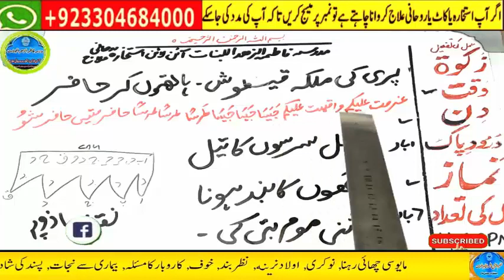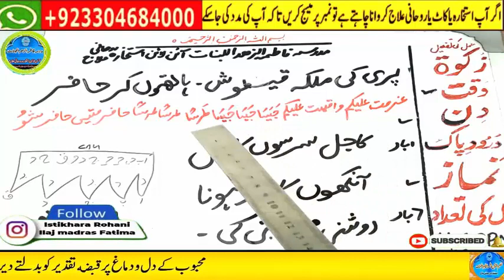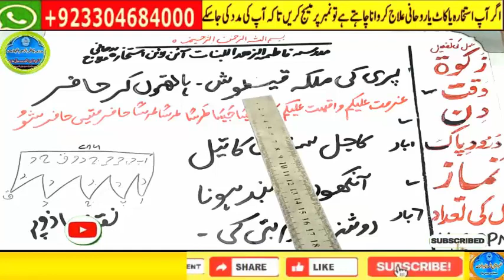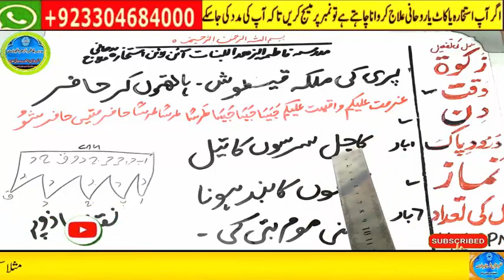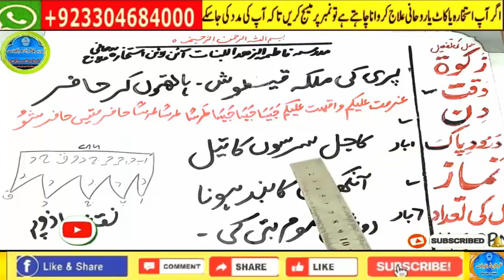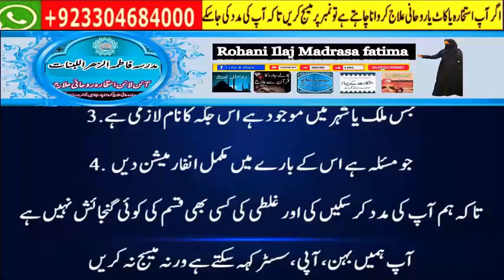wazifa for hajat | powerful wazifa | wazifa for any hajat | har hajat pori hone ka wazifa #